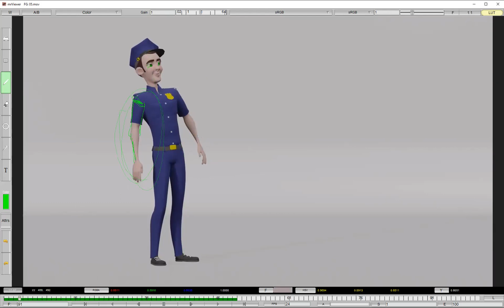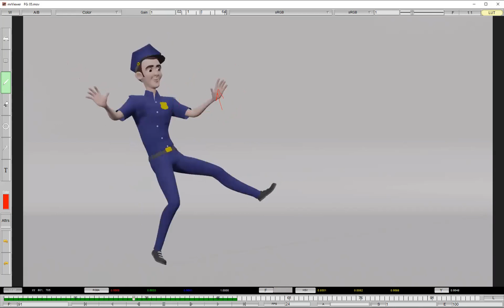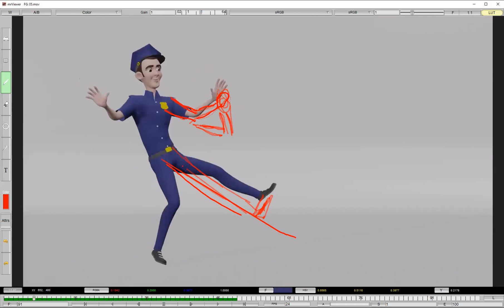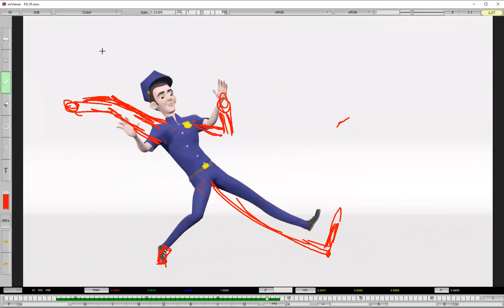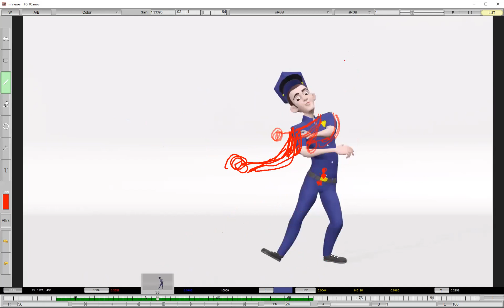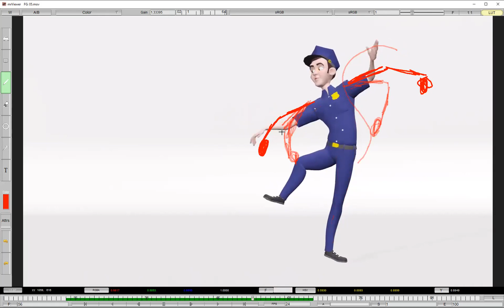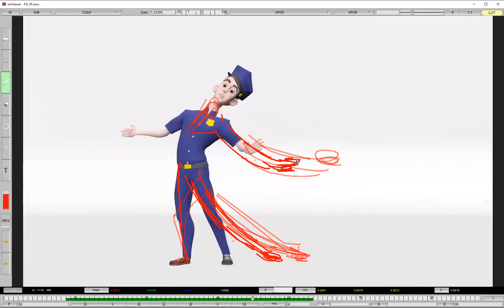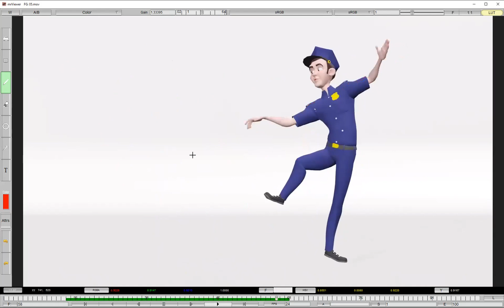Review 21. Multfilm harakat animatsiyasi. 3 tahlil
JaBu Animatsiya Maktabi ochiq darslar turkumi.
Multfilm harakat animatsiyasi. 3-tahlil.